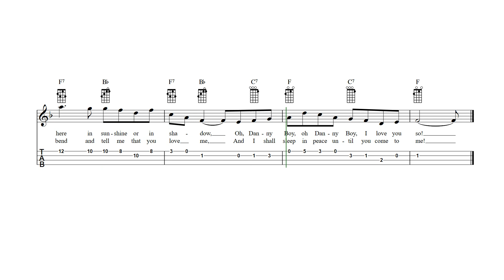Danny Boy (Londonderry Air) Ukulele Tab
Danny Boy (Londonderry Air) - ukulele sheet music and tab with lyrics and chords.